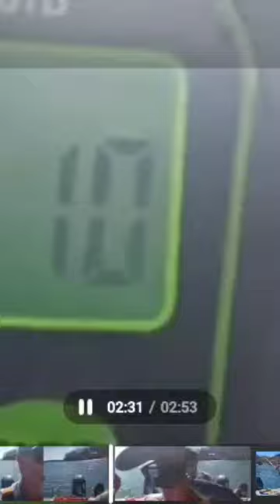15# Tennessee Blue Catfish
watts bar catfish